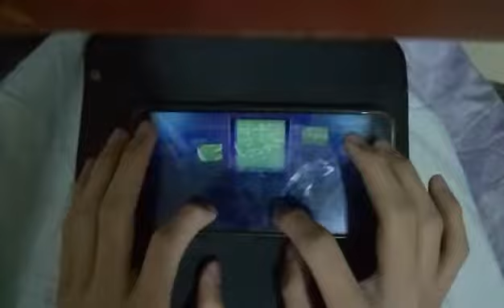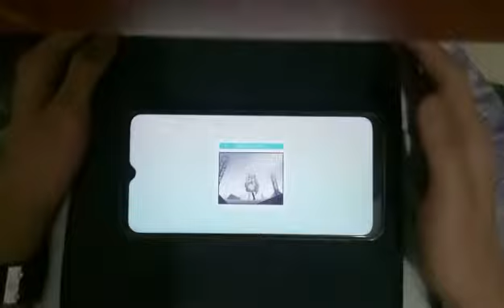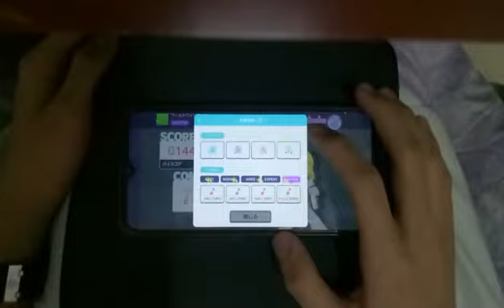Project Sekai Colorful Stage! | Worldwide Wonder MASTER Lv. 28 FC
MMJ event nice i can save more crystals for niigo

Game: Project Sekai Colorful Stage!
Player: WilsonGamer
Note Speed: 10.5
Offset: -1
Phone: Oppo A31 2020
Handcam: Oppo F1s
Song: TOKOTOKO - Worldwide Wonder